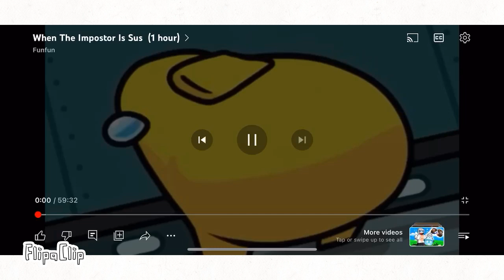the imposter is sus